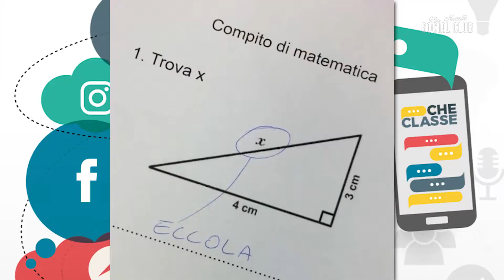SOCIAL CLUB | Einaudi on stage!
Einaudi on stage! Oggi conosciamo alcuni studenti del liceo di Dalmine: Lara, Federica, Francesco e Alessandra che prende il posto di Giorgio alla conduzione del programma e ci parla dei suoi compagni di alternanza al Media Center che classe.